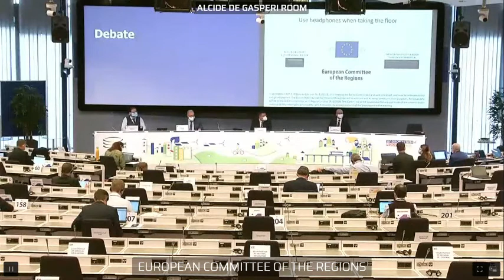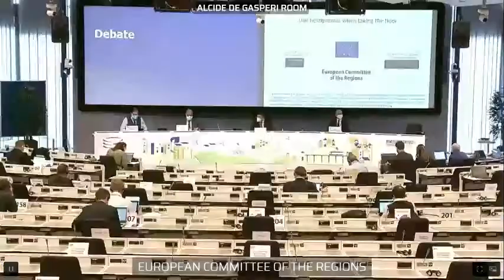Debate on the Green Deal with Commissioner Frans Timmermans CoR Plenary Session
Debate on the Green Deal with Commissioner Frans Timmermans, Executive Vice-President of the European Commission in charge of the European Green Deal